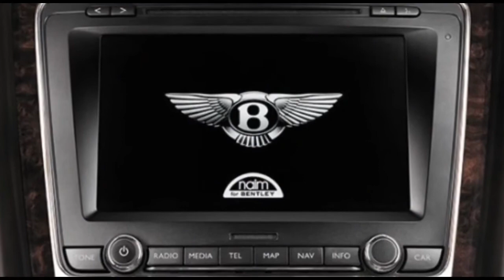WOWW !!!! CONTINENTAL SUPERSPORT for speed and luxury engine review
BENTLEY CONTINENTAL 2018, BENTLEY CONTINENTAL 2018 VS. BENTLEY CONTINENTAL SUPERSPORT 2017, BENTLEY CONTINENTAL SUPERSPORT 2018
If you have tastes for speed and luxury—and a padded wallet to boot—the Bentley Continental Supersports is for you. Its turbocharged 6.0-liter 12-cylinder makes 700 hp and drives all four wheels through an eight-speed automatic. An air suspension provides a plush ride while still maintaining enough firmness to carve corners with ease. Carbon-ceramic brakes provide remarkable stopping power, which you’ll need, as coupe models boast a top speed of 209 mph and droptops max out at 205 mph.
Thanks to the digital special-effects expertise in Hollywood, our eyes routinely experience impossible violations of the laws of physics. Which sets an unnaturally high bar for astonishment when encountering the likes of the Bentley ContinentalSupersports, a leather-lined luxury two-door that weighs more than some full-size SUVs but can outrun a Corvette Stingray Grand Sport to 60 mph. While your senses are telling you it’s doing something magical, your brain wants to dismiss the evidence as if it were just another video on fast-forward.
This sense of incongruity was only heightened by the Bentley’s preternatural calm as it did ridiculous things on our drive over roads outside Lisbon, Portugal, and on the track at Estoril, a former Formula 1 venue. Its maker claims the Supersports coupe takes only 3.4 seconds to reach 60 mph, the same time we measured for a 707-hp Dodge Charger Hellcat and for the previous fastest Bentley, the limited-edition GT3-R. Yet there’s no cloud of tire smoke, no tail wagging, no speed-boating rear-axle squat here. Just tap into its deep wells of power and torque and the big all-wheel-drive coupe shoots forward—and seems happy to keep it up for so long as the driver’s courage holds out. Aerodynamic resistance finally wins at 209 mph